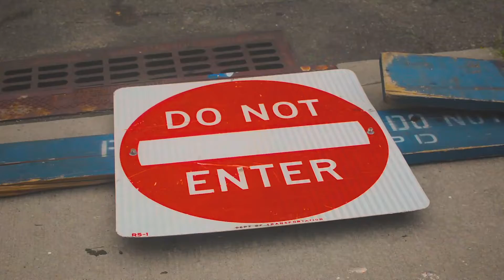ETERNITY AWAITS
Jaerez won't let his dreams be dreams.

Intro - Friday Night Lights by J.Cole
Thrones 2 Take by AO Tone